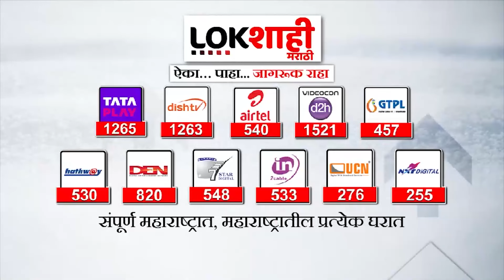Chhatrapati Sambhajinagar | लोकशाही मराठीच्या बंदीवर पत्रकारितेच्या विद्यार्थ्यांच्या प्रतिक्रिया